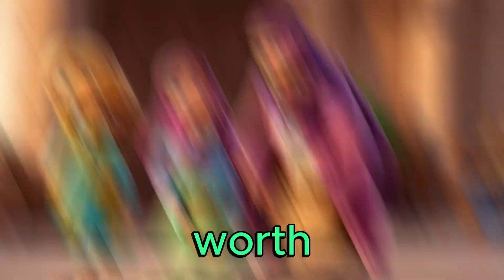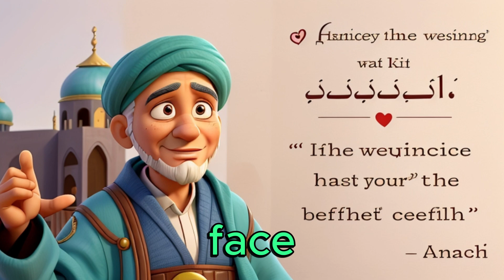References Aisha's profession and the central character. | Entertainment with story | English Katoon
Aisha, a weaver known for her beautiful tapestries, lived a simple life. Every week, she sold her creations at the market, using the earnings to buy food and care for her orphaned nephew, Karim. One day, a pompous merchant named Zahir arrived, mesmerized by Aisha's latest work.

"This tapestry," he declared, "would be perfect for the Sultan's palace! But the price..." He eyed her meager stall dismissively.

Aisha, tempted by a life of comfort for Karim and herself, named a hefty sum, a figure far exceeding its usual worth. Zahir scoffed and stormed off. Dejected, Aisha considered selling it for a lower price, when Karim tugged at her sleeve.

"Auntie," he whispered, "remember what Imam Yusuf said about honesty?"

Aisha's heart pricked. Imam Yusuf, a wise scholar, had recently spoken about the importance of truthfulness in business. Shamefaced, she decided to wait. Days turned into weeks, and worry gnawed at her. Then, a familiar figure returned - Zahir, his face etched with regret.

"I searched the entire market," he admitted, "but no tapestry compares to yours. I apologize for my arrogance. Will you sell it to me for your original price?"

Aisha, relieved and humbled, readily agreed. Zahir, impressed by her integrity, not only paid the full price but also secured Karim an apprenticeship with a renowned craftsman. Aisha's honesty, inspired by her faith, not only brought prosperity but also secured a brighter future for her nephew, reminding everyone that true wealth lies in good character.

internships in the valley,naming in the united states,fate the winx saga cancelled,trap nation latest,was the cat in the hat black,jake english,guardians of the galaxy,guardians of the galaxy 2,fate the winx saga review,guardians of the galaxy vol. 2,breath of the wild,learn while on the move,rape in the islamic world,the last battle,research paper presentation,pulp fiction dance scene,childrens literature,hidden messages of race,race in childrens books